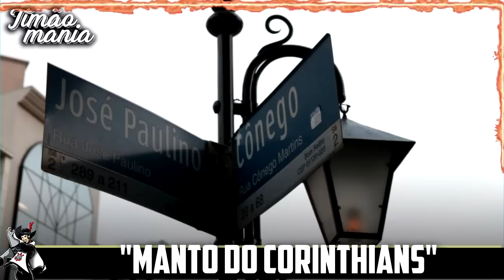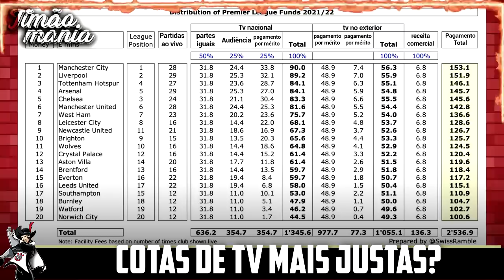BILIONÁRIO COGITA COMPRAR! GRANDE NEGÓCIO? DUILIO VAI GOSTAR! | 50 MILHÕES EM 2023 | BIRO e+